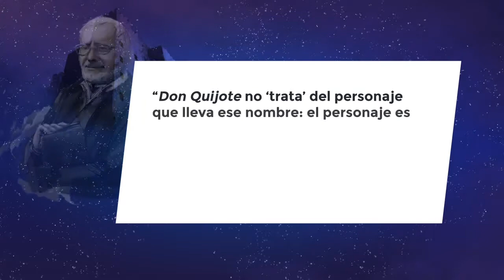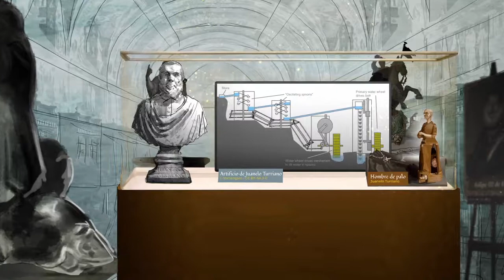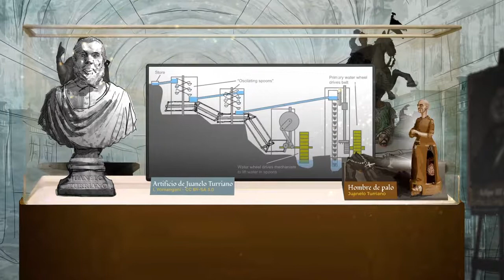Lección 24: «Este es don Quijote de la Mancha»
Créditos:
Una producción de New Media | UFM 2015